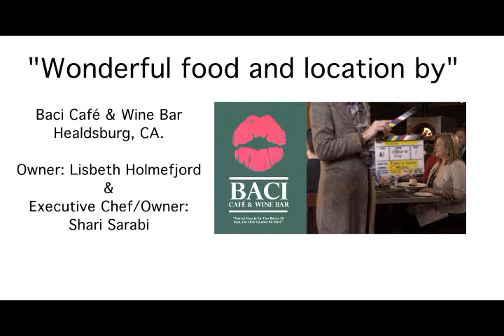Tuxton Lift It & Flip It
At Curtis Restaurant Supply, we know your business inside and out. Our professional sales representatives can show you the best products to save you money, reduce labor costs, and improve efficiency in your commercial kitchen.

And, with more than 2,700 smallwares and 300 commercial cooking equipment items in stock, we have the supplies you need when you need it.

We appreciate your business and want to show you how much.

Curtis Restaurant Supply
6577 East 40th Street
Tulsa, OK 74145

Hours of Operation:
M – F 8:00am – 5:00pm